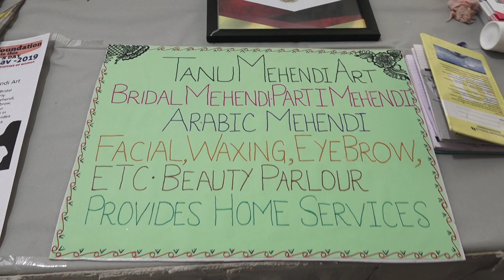samayak foundation mira rood 20